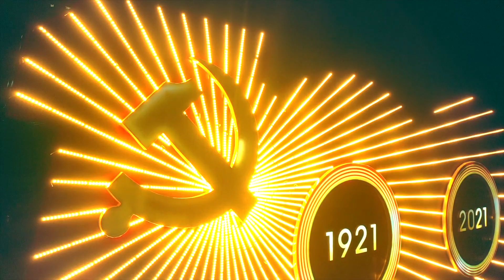上海：唱支山歌给党听︱Shanghai city, China